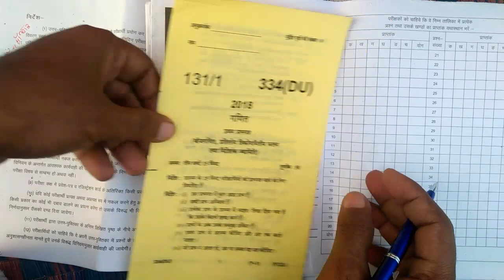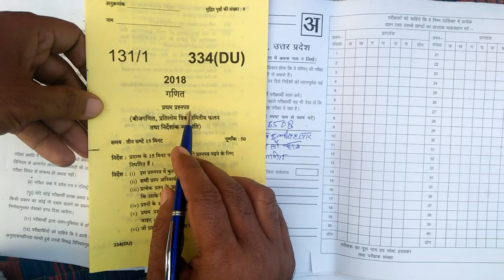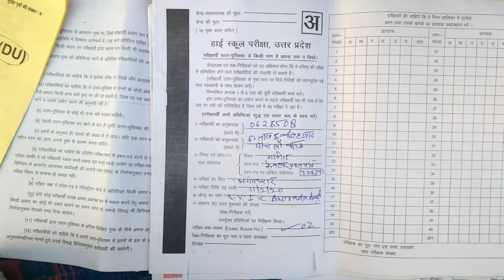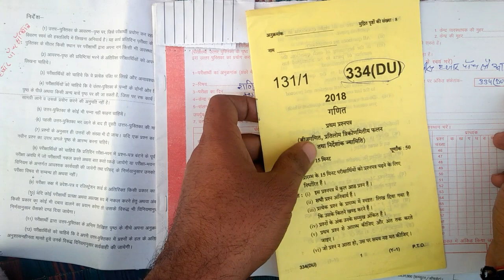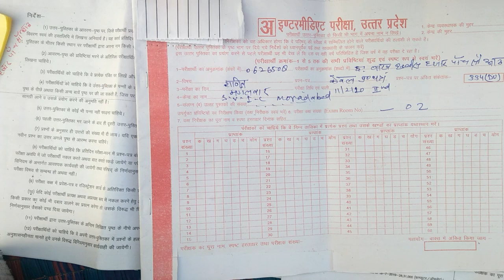Board Exams ki copy kese likhe,exam ki copy kese likheexam me top kaise kare